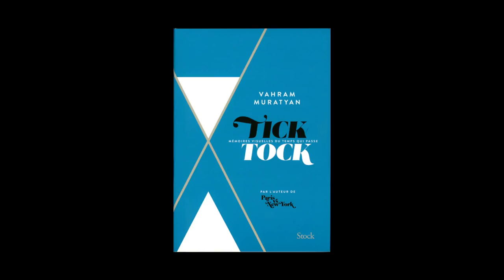Vahram Muratyan - Tick tock, mémoires visuelles du temps qui passe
Vahram Muratyan vous présente son ouvrage "Tick tock, mémoires visuelles du temps qui passe" aux éditions Stock.
Notes de Musiques : “green places” (by epsilon not). Free Music Archive.